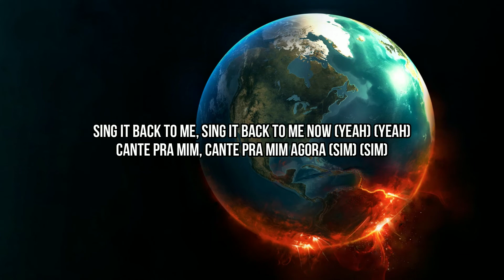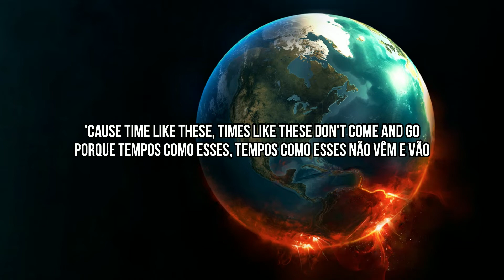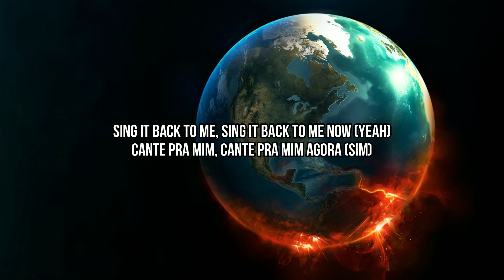Felix Jaehn - Call It Love (Legendado pt-BR | Lyrics en-US)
You give all I need ❤️